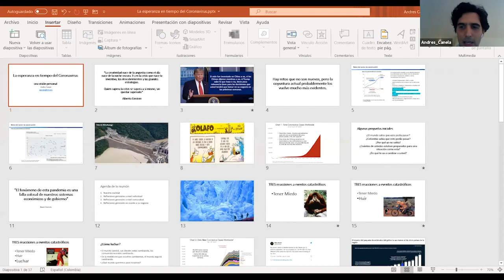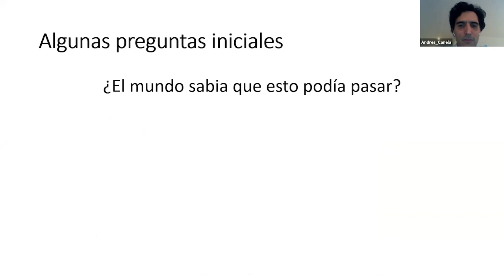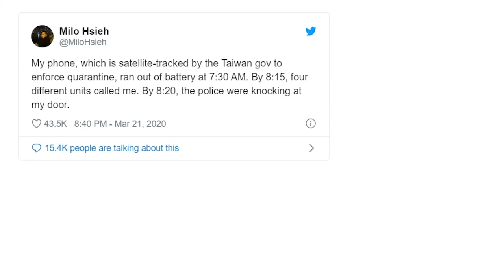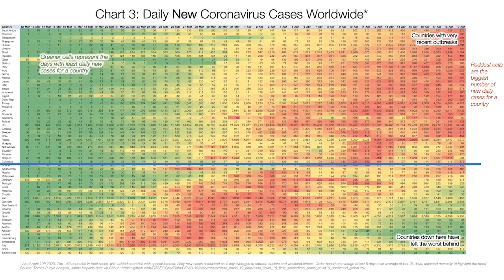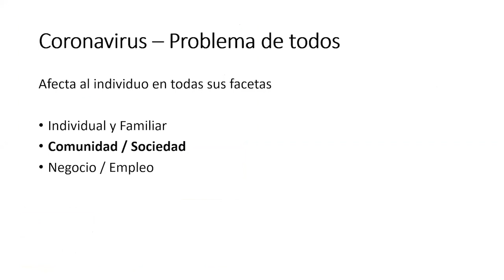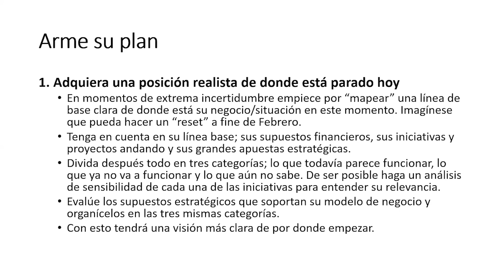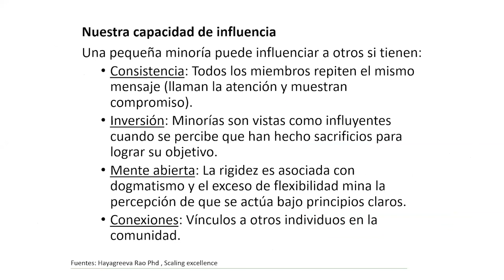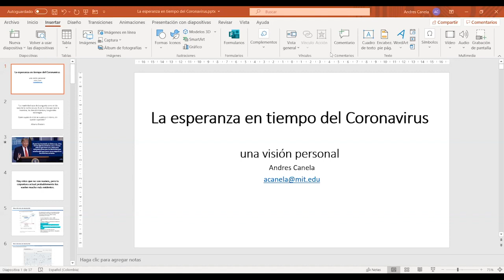Andres Canela, Coofundador y Director Fundación Yo Creo en Colombia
El ciclo de Conferencias La Esperanza en tiempos de virus, Nariño es solidario, nace con la unión de varias personalidades quienes a través de consejos y sugerencias planean estrategias para proporcionar alternativas para superar las consecuencias que dejará el paso del Covid 19 en Colombia.